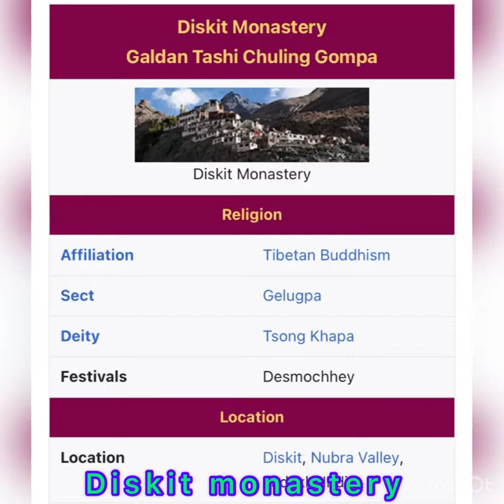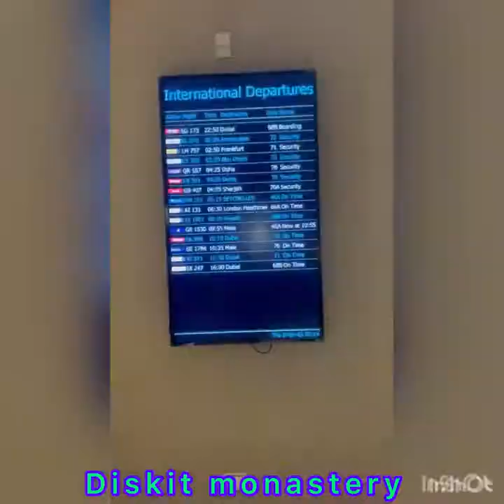Secret of 7 boule in diskit monastery Ladakh, Vastu expert Shetall Bakhrey Explain very simply way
Language
Watch
Edit
Diskit Monastery also known as Deskit Gompa or Diskit Gompa is the oldest and largest Buddhist monastery (gompa) in the Nubra Valley of Ladakh, northern India.

Diskit Monastery
Shetall Bakhrey
Vastu expert